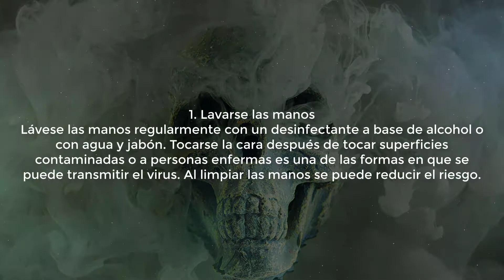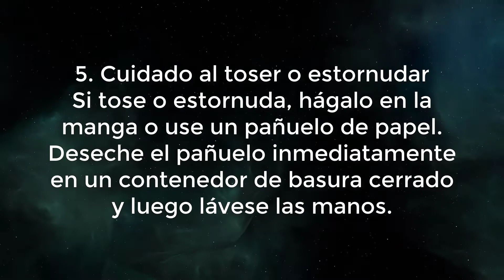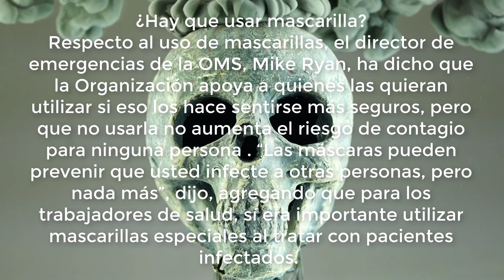Consejos básicos para protegerse del Coronavirus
La Organización Mundial de la Salud ha emitido  recomendaciones específicas para que los ciudadanos, se protejan del coronavirus.